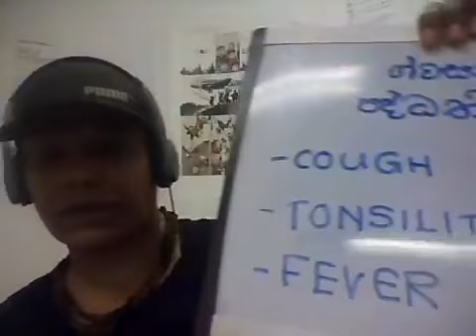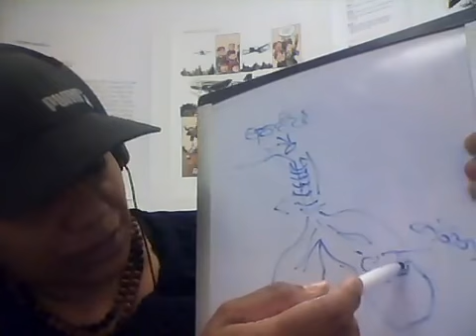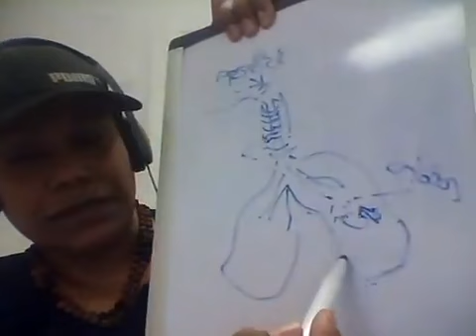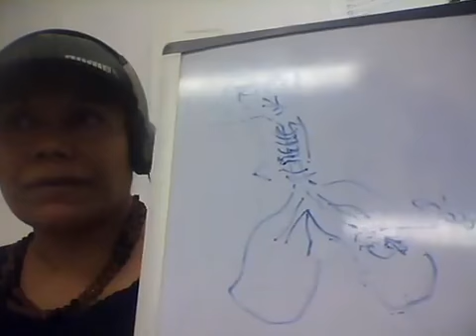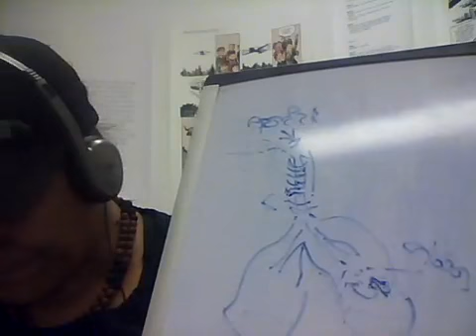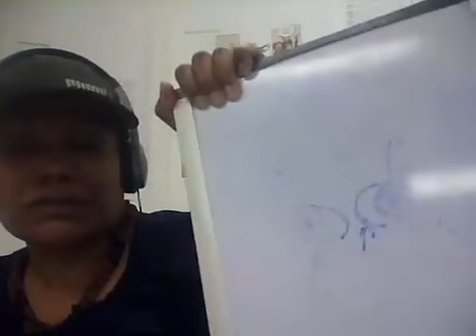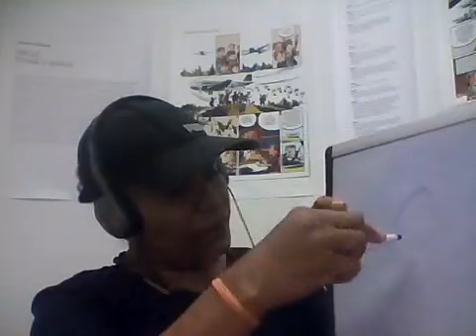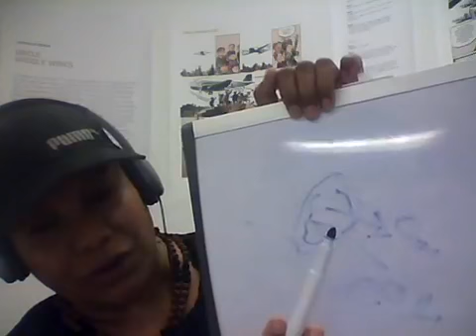Health and Healthy Lectures PART 4 .... " HEDAKAMEE HONDAKAMA" ... 4 RESPIRATORY SYSTEM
1) COPD
2) TB
3) EPIGLOTTIS
4) LUNG CANCER
5) PNEUMONIA
6) PLURAL CAVITY RUPTURE